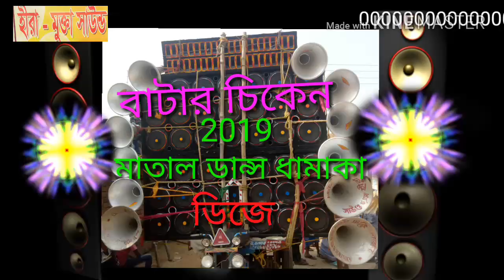Butter Chicken Butter Chicken (2020)_Hi_Fi_ Matal Dance Dj Mix Hira Mukta Sound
🔊Hira Mukta sound 🔊

🉑MY NEW YOUTUBE CHANAL LINK ...

                          🔻AND🔻

                             🔻MY🔻

          👉 Y O U T U B E/ C H A N A L 👈

                🔊হিরা মুক্তা সাউন্ড🔊

        এখানে সমস্ত রকম বাংলা বক্স

                       প্যান্ডেল

       মাইকসেট। ও লাইট ভাড়া পাওয়া যায়!

    স্থান 👉    পাঁচগ্রাম মুর্শিদাবাদ!

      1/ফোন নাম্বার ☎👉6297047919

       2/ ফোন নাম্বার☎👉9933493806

                   🔈हीरा मुक्ता साउंड🔈

         🔸 5 ग्राम बाघ और मोर मुर्शिदाबाद🔹

 👉यह मुक्ता सावन को बुकिंग के लिए कॉल कीजिए👈

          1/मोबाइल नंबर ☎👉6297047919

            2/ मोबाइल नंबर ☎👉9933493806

           🙏  HIRA  MUKTA SOUND 🙏

⚠ গ্রুপের শালীনতা ও সুস্থতা বজায় রাখতে কিছু নিয়মাবলী নির্ধারণ করা হল ⚠

▪অবশ্যই সকলের সাথে ভালো ব্যবহার করতে হবে।
▪একই পোস্ট বার বার করবেন না।
▪গ্রুপে কেউ বকাবকি করে গ্রুপের পরিবেশ নষ্ট করবেন না।
▪একজন অপরকে হেল্প করুন, ঝগড়া করবেন না।
 📢 Dj song 6er ar onno ki6u dibe na.

⚠ এই নিয়মাবলী যে না মেনে চলবে গ্রুপ থেকে তাকে Remove করা হবে।

  🔶🔹Watch My Video Thank You🔹🔷